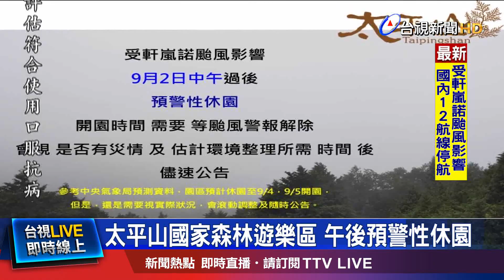漁船進港避風浪 漁民綁繩索固定船隻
氣象局針對颱風"軒嵐諾"發布海警，宜蘭南方澳外海湧現大浪，漁民一大早就冒雨趕到港邊，加強固定船隻，就怕風浪造成財損。受到颱風影響，海產街一片空蕩蕩，店家感受深刻。另外，太平山國家森林遊樂區，也緊急"預警性休園"，呼籲民眾別上山，避免發生意外。